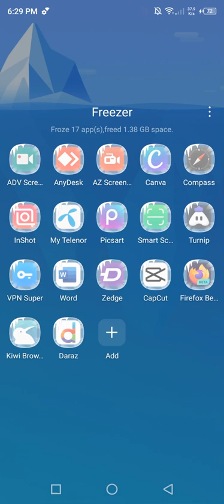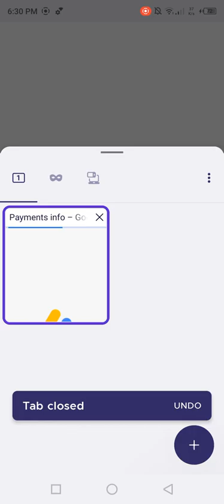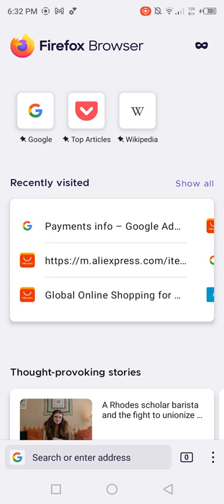How to increase shopify sales! The Top products